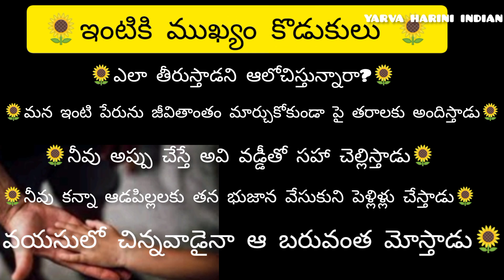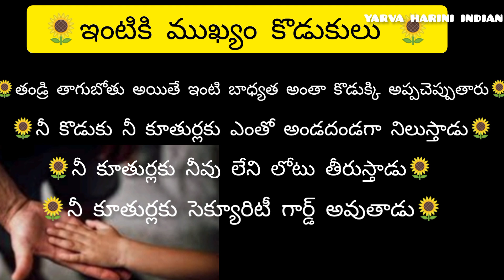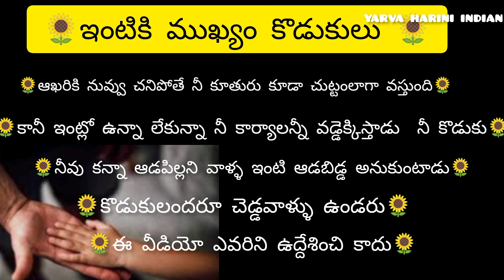importent!కొడుకులు ఎందుకు ఉండాలిson important family!జీవితసత్యాలు!inspiringwords!voiceoftelugu!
soninfamily,జీవితసత్యాలు,voiceoftelugu,avanasuracharectorintelugu,motivationalwords,trendingwords,inspiringwordsvoice of ,inspirationalwords motivational video in telugu, telugu inspirational videmotivationalwordsos, telugu inspirational stories, morning motivation, voice of telugu status, inspirational video telugu, start your day positively in telugu, best inspirational video in teluguvoiceoftelugnarenu, telugu motivational stories, powerful motivational video in telugu, inspirational stomotivationwordsries in telugu, inspirational videos in telugu, motivational stories In teluguCreated by InShot